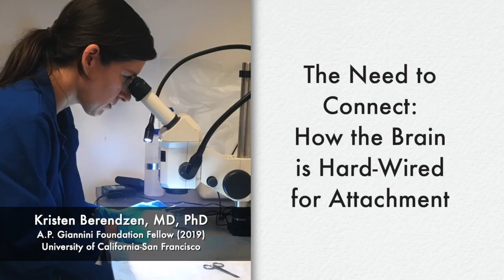Crossroads: The Need to Connect - How the Brain is Hard-Wired for Attachment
A.P. Giannini Foundation 2019 Fellow Kristen Berendzen earned her MD and PhD in neuroscience at UC San Diego.  Dr. Berendzen is carrying out her postdoctoral research in Dr. Devanand Manoli’s lab at UCSF where she studies aging and neurodegeneration.  In this report, Dr. Berendzen talks about her work with prairie voles, a monogamous rodent species that form life-long pair bonds, in order to better understand the basic biology of social attachment and how it becomes disrupted in disease.  Her findings will provide insight into how social cognition responds to aging and disease.

This presentation was made on May 15, 2020 via Zoom.

A.P. Giannini Foundation